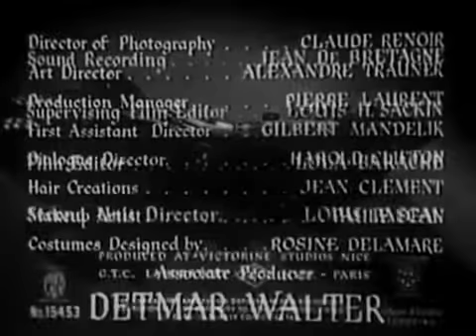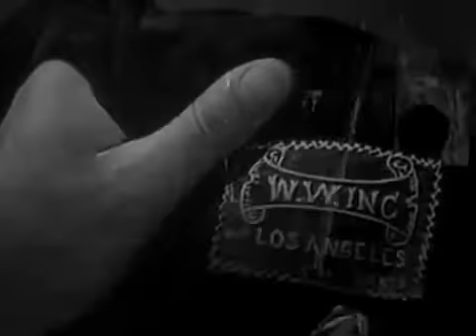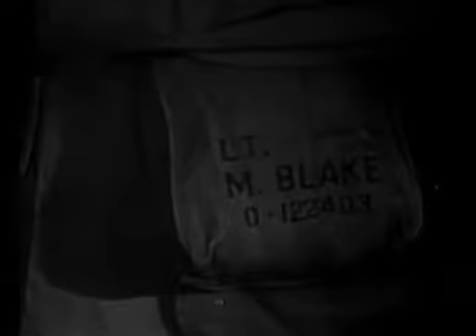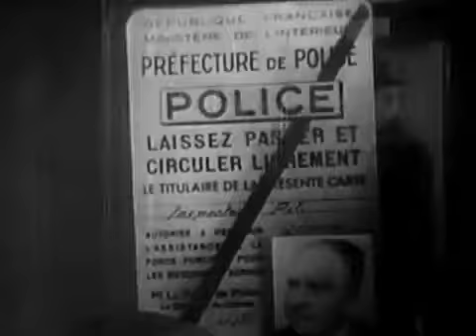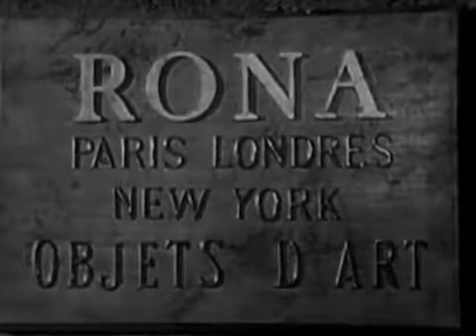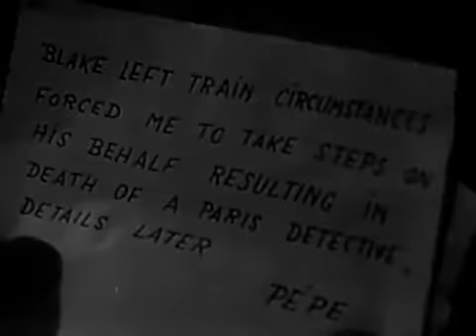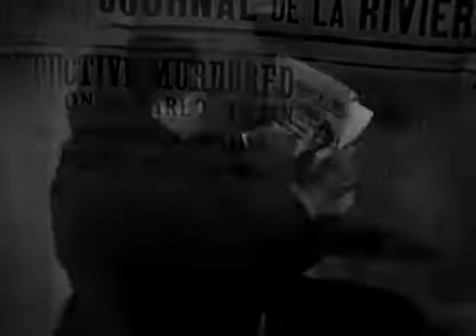The Green Glove - 1952 - Film Noir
The Green Glove (aka The White Road) is a 1952 French/American international co-production film noir directed by Rudolph Maté and starring Glenn Ford, Geraldine Brooks, Sir Cedric Hardwicke and George Macready.

Plot:

Mike Blake (Glenn Ford) is an American paratrooper who travels to France after the end of World War II to try to recover a jewel-encrusted glove that had been stolen from a country church during the war. His quest leads him to a beautiful young tour guide (Geraldine Brooks), and a Nazi collaborator (George Macready) whom he had fought during the war.

Directed by: Rudolph Maté.
Produced by: Georges Maurer.
Screenplay by: Charles Bennett.
Story by: Charles Bennett.
Starring: Glenn Ford, Geraldine Brooks, Sir Cedric Hardwicke.
Narrated by: John Dehner.
Cinematography: Claude Renoir.
Edited by: Lola Barache, Louis Sackin.
Production company: Benagoss Productions, Union Générale Cinématographique.
Distributed by: United Artists.
Release date:
January 31, 1952 (premiere-Los Angeles)
February 28, 1952 (wide release)
Running time: 89 minutes.
Country: United States.
Language: English.